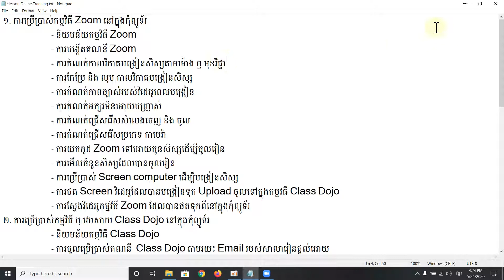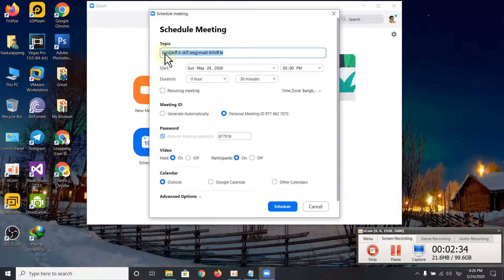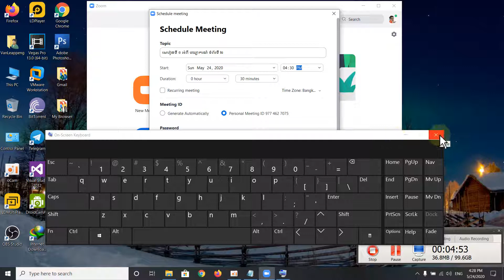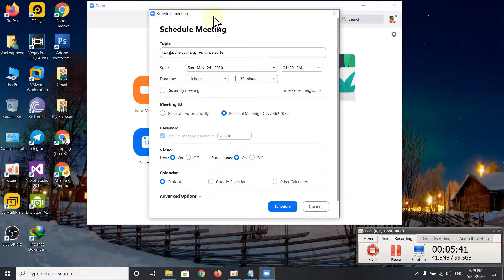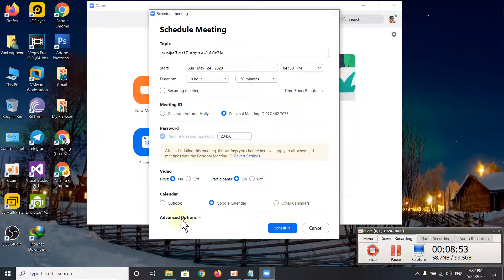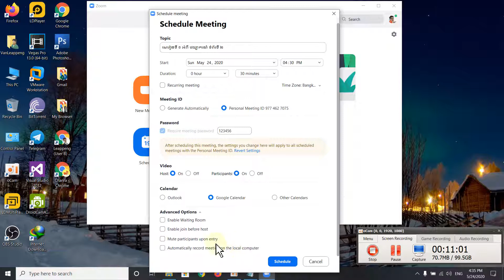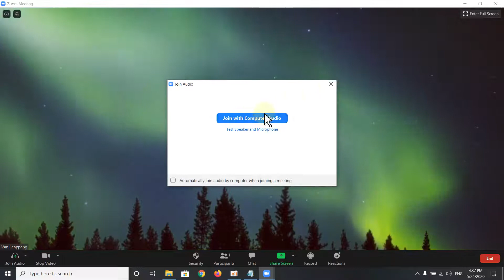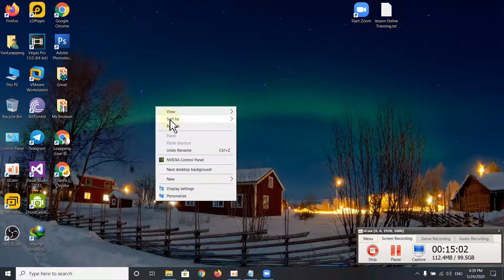ភាគទី ៣ ការកំណត់កាលវិភាគបង្រៀនសិស្សតាមម៉ោង និងមុខវិជ្ជា នៅក្នុងកម្មវិធី Zoom | Leappeng Tutorials